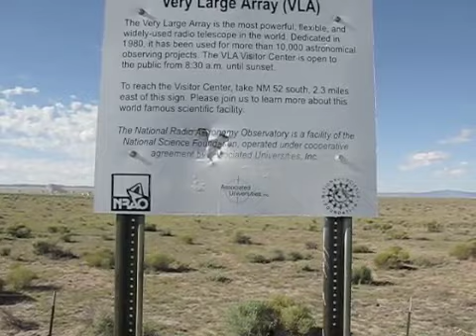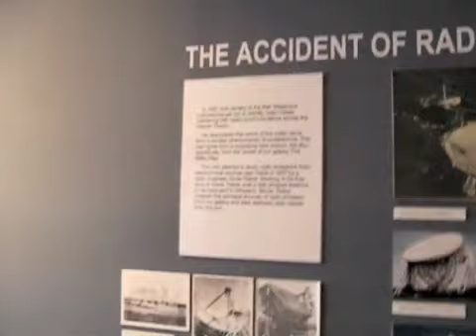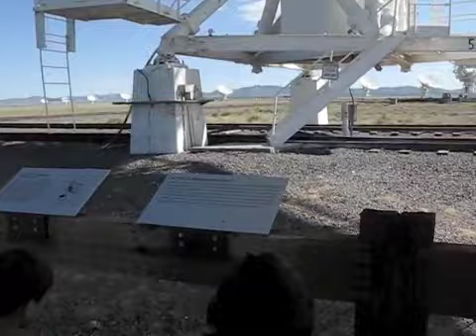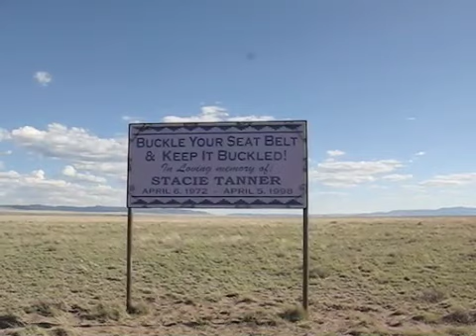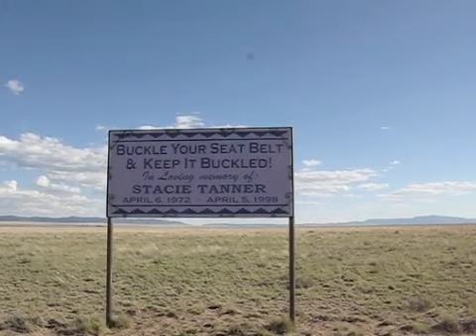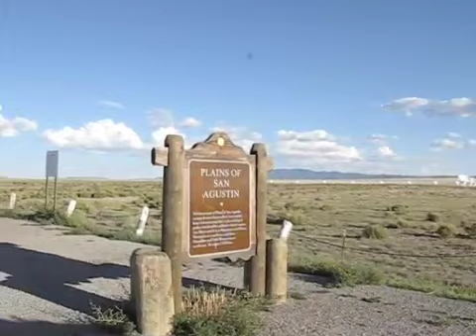Day 165 Magdalena, New Mexico Very Large Array VLA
We cross a very large valley that holds the Very Large Array, the radio telescope. The kids and all visit the center and learn as much as we can. On late into the evening I ride for Magdalena, getting there 2 AM or so.